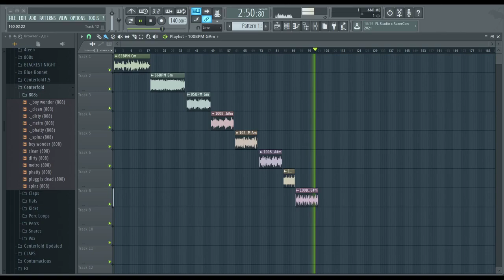FREE VINTAGE SAMPLES/LOOPS (Royalty Free)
Thanks God. 🙏🏼